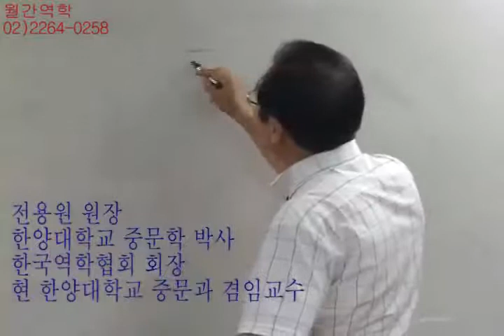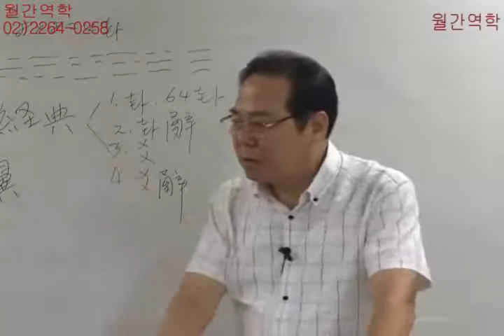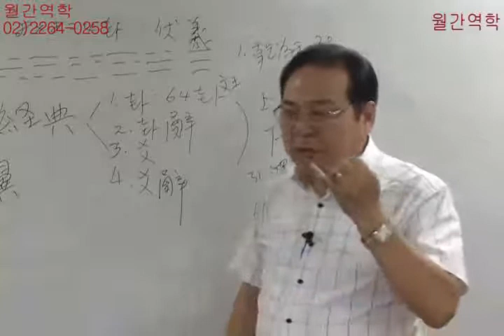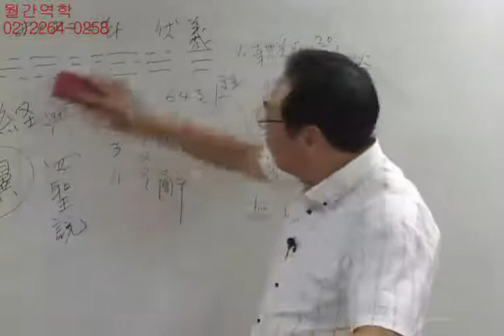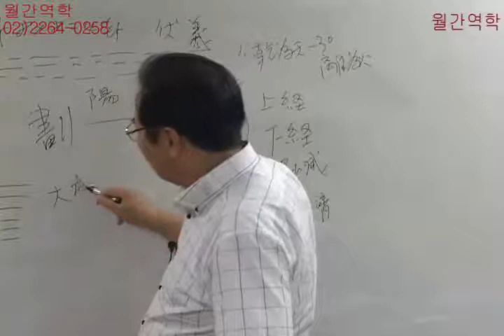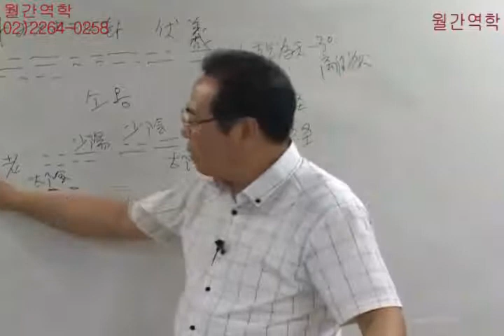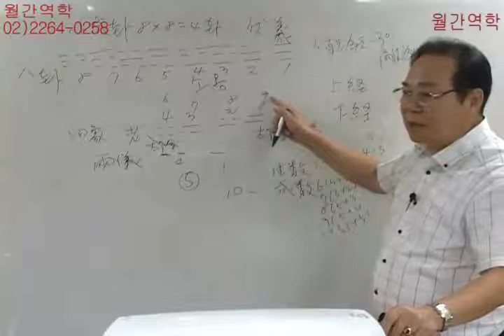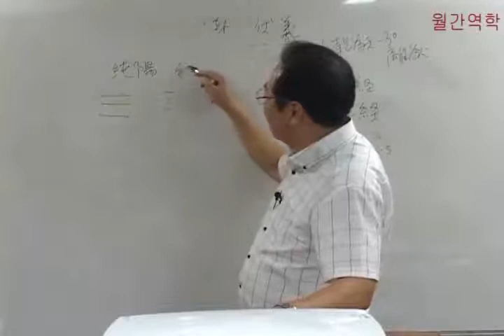2 주역강의 들어가기-유튜브 '전용원의 동양학채널'에서도 보실 수 있습니다.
주역의 용어와 체례, 역의 저작자, 태극, 양의, 사상, 팔괘와 64괘의 구성, 사성설 등을 설명합니다.